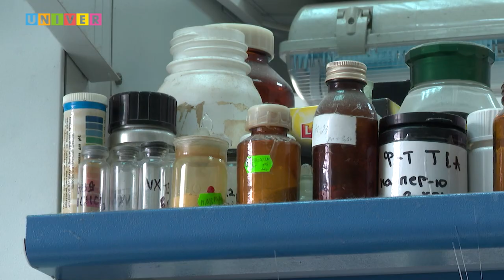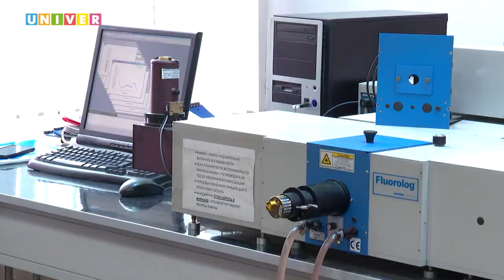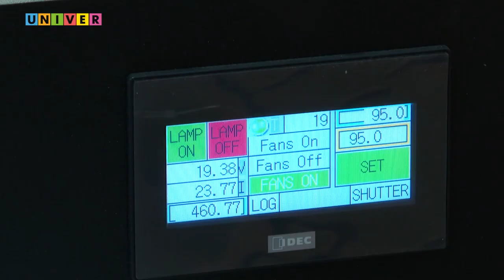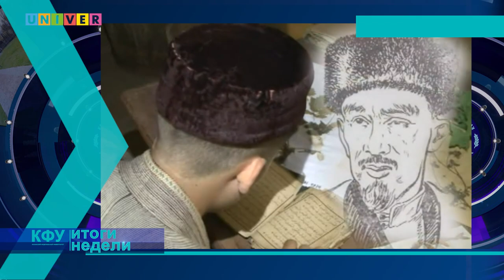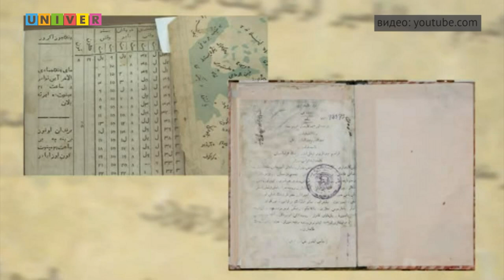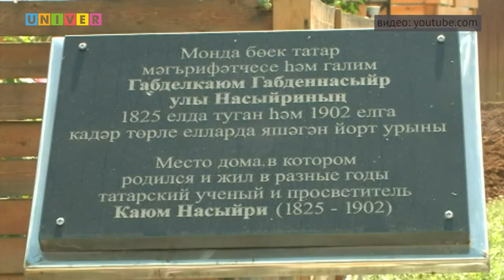КФУ. Итоги недели 45 выпуск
- Нежные и прекрасные. Как в университете отметили женщин года?

- Юристов много не бывает. С какими программами войдёт юридический факультет КФУ в новую приёмную кампанию?

- Он лиру посвятил народу своему. Кого называют отступником и просветителем татарского народа?